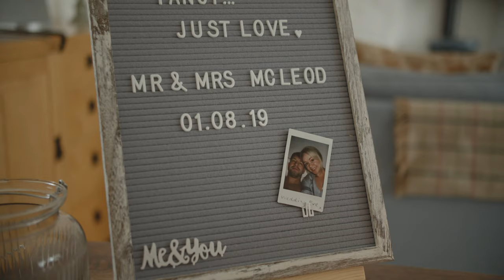Romantic beach elopement to the West of Scotland for an intimate Humanist Crear Wee Wedding ceremony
Michelle & Philip eloped to Crear to tie the knot in an intimate beach ceremony at Crear Wee Weddings on the coast of Argyll.
Bart at Crear Photography captured their special day wonderfully whilst the Scottish sun shone for the couple.

If you wish to escape the pressures of family and friends and are planning a small and intimate celebration, Caisealrag Cottage at Crear is the perfect place for just the two of you and up to four guests.  As Scotland's alternative to Vegas, but without Elvis and the casinos, we offer a magical setting for your special day winter or summer.

We are happy to witness your ceremony, photograph your day, create a beautiful bouquet, a delicious wee wedding cake and as far as we possibly can, arrange your every request from a beach wedding with the Mid Argyll Pipe Band playing to a helicopter ride over the Paps of Jura.